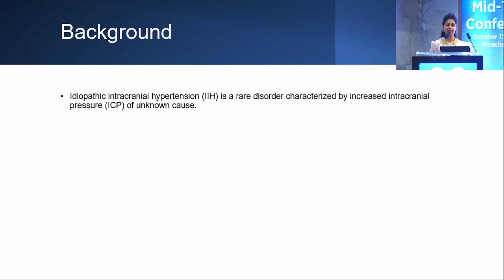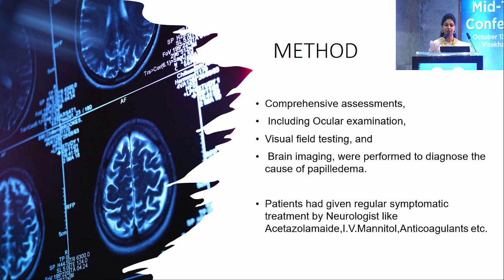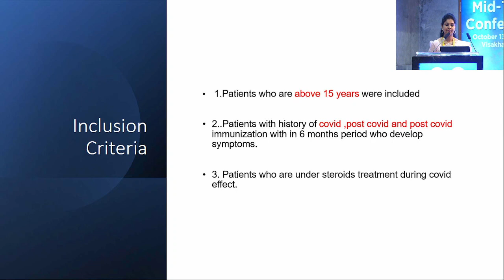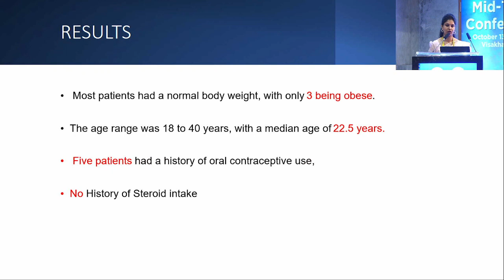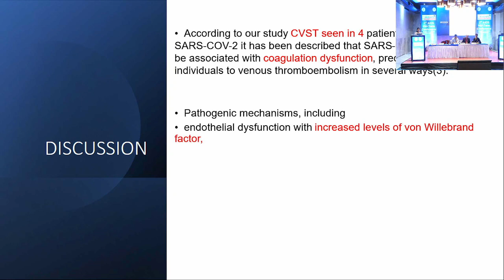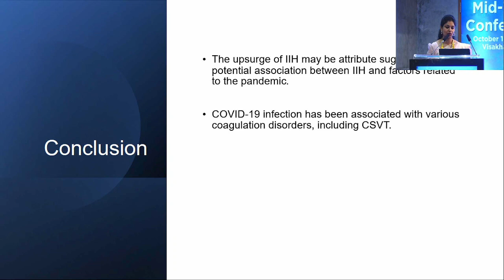AIOCMTC2 2023 APOS Nayana Sriram FP Session DR K RAVI NAINI PAPILLELEM AIM THE YOUNG UNVEILING COV